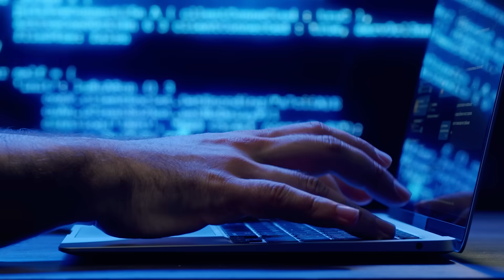Federal Zero Trust Forum | October 7, 2025 in Arlington, VA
Federal agencies have been working to meet the White House’s mandate for implementing zero trust across their networks. As agencies push forward, challenges like complexity, cost and impact on user experience require collaborative, strategic solutions.

The Federal Zero Trust Forum brings together key technology leaders from across government to explore practical strategies and share lessons for advancing zero trust architecture. Attendees will gain actionable insights into the pillars behind zero trust and leave with a clear path toward secure, resilient government systems.